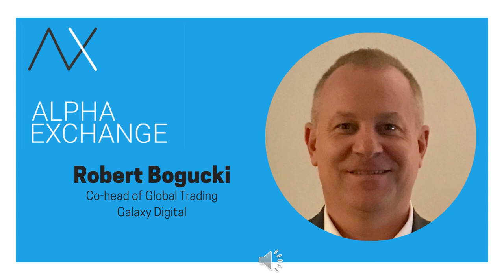EPISODE 64: Robert Bogucki, Co-head of Global Trading, Galaxy Digital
If “theta is the rent on gamma,” for Robert Bogucki, trading options from the long side has always been worth the inevitable pain from carrying positions during benign periods in markets. Trained in mechanical and aerospace engineering, Rob made his way to Goldman Sachs at a time when the Street was just starting to take on individuals with math and physics background. Starting on the currency options desk at Goldman, Rob would spend time at Morgan Stanley and Merrill Lynch before ultimately leading the global macro trading desk at Barclays, running a large customer and proprietary FX options book.  Musing that a “bachelor’s degree in crowd psychology is worth more than a PhD in economics”, Rob stresses that modeling architecture like Black Scholes is important as a starting point for valuation, but we need to appreciate the limitations of models.

We review a few fascinating risk events in FX derivatives that Rob traded through. Remembering how disrespected risk premium was in the early summer of 2007, for example, Rob bought vol on the Brazil Yen cross, a pair in which hedge funds had piled into in order to earn the sizable interest rate differential. While difficult to carry, the market ruptures that materialized late summer as the Quant Quake went into full sway made this trade highly profitable.  We speak as well about taking in as many data points across the asset classes for clues as to what might sponsor the next risk event, a strategy Rob executed by roaming on different floors to get a feel for what colleagues were up to.

Today, Rob is co-head of global trading and head of derivatives trading at Galaxy Digital, a firm focused on various businesses in the crypto landscape. In his role of pricing options on digital assets such as Bitcoin and Ethereum, Rob has plenty to say about these interesting vol surfaces and the interaction of various actors who are net sellers or net buyers of volatility. In his view, derivatives market liquidity is steadily increasing and a virtuous cycle is in place. These products will become more important as the extraordinary thrust of Central Bank actions are creating a broad rethink of the fiat monetary system.  I really enjoyed this episode of the Alpha Exchange and hope you do as well.